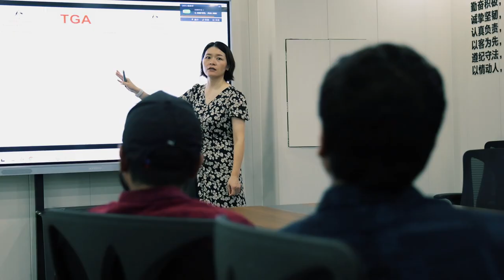Customer visiting- Red light therapy manufacturer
Again, thank you for following us up. As a factory with ISO13485&MDSAP, we focus on customize services on red light therapy products. We have been working hard on much more stable quality and much more competitive price products with our customers. We are happy that there are more and more customers like our company's products. We will try all our best to do best for you. Thank you!